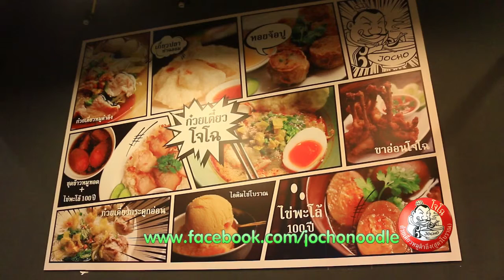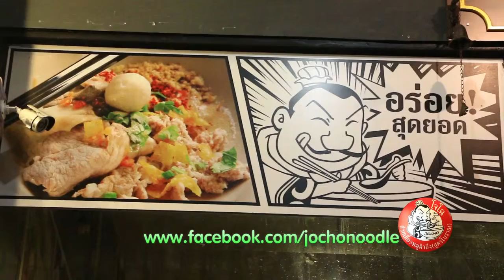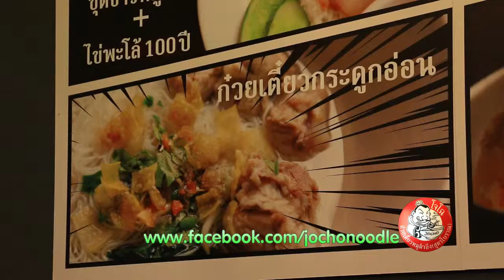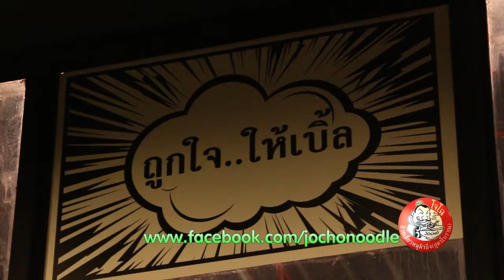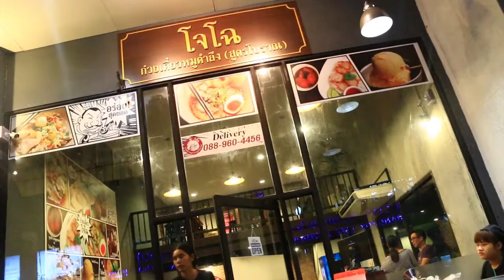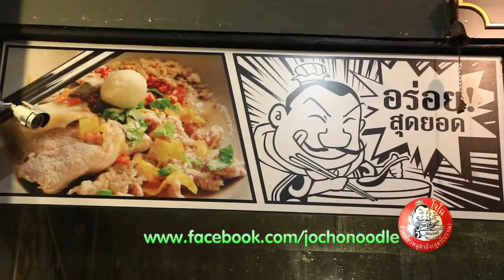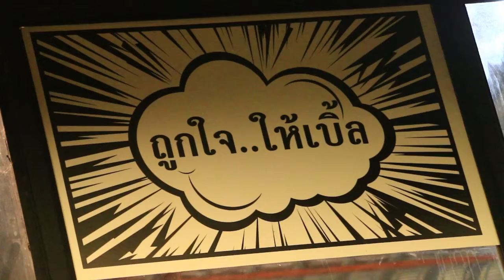20141007 AEC BIZ PLUS_ JOCHO